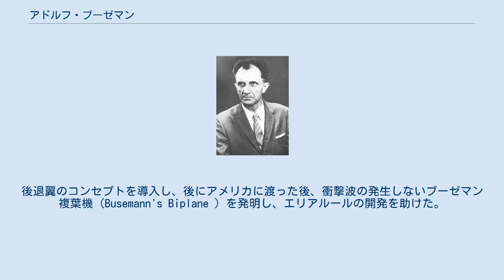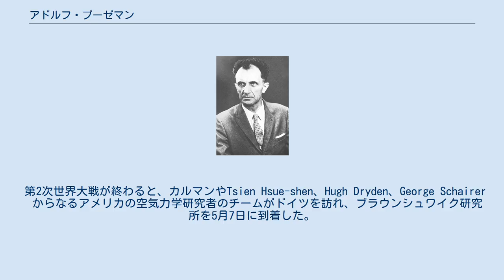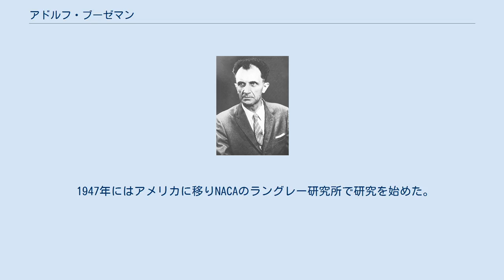アドルフ・ブーゼマン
Adolf Busemann アドルフ・ブーゼマン（Adolph Busemann 、1901年4月20日 - 1986年11月3日）はドイツの航空技術者で、超音速の空気力学のパイオニアである。
後退翼のコンセプトを導入し、後にアメリカに渡った後、衝撃波の発生しないブーゼマン複葉機（Busemann's Biplane ）を発明し、エリアルールの開発を助けた。
 ドイツのリューベックに生まれた。
BraunschweigのCarolo Wilhelmina Technical Universityで工学の博士号を得た。
マックス・プランク研究所に入所し、ルートヴィヒ・プラントルのチームに加わった。
プラントルのチームにはセオドア・フォン・カルマン、 Max Munk やJakob Ackeretがいた。
 1930年にゲッティンゲン大学の教授になった。
戦争中は ブラウンシュワイク研究所の所長を務めた。
 後退翼の概念を1935年にローマで行われたヴォルタ会議で発表したが、超音速の空気流れを扱った論文は当時の航空機の性能からはかけ離れたもので、実用的な価値のないものだと考えられた。
ブーズマンは研究を続け、後退翼の効果は遷音速の領域でも有効であることを示した。
ブラウンシュワイク研究所の所長として、後退翼の風洞実験を行い1942年までには、多くの有益なデータを集めた。
高速機の必要性から後退翼機メッサーシュミットMe P.1101の試験飛行が行われた。
 第2次世界大戦が終わると、カルマンやTsien Hsue-shen、Hugh Dryden、George Schairer　からなるアメリカの空気力学研究者のチームがドイツを訪れ、ブラウンシュワイク研究所を5月7日に到着した。
この研究所で後退翼のデータの重要性に気付いて、アメリカの航空設計の変革に寄与した。
終戦まぎわにはブーズマンはデルタ翼の周りの空気の流れを研究した。
 1947年にはアメリカに移りNACAのラングレー研究所で研究を始めた。
ラングレー研究所でソニック・ブームの研究を行った。
揚力は発生できないが、超音速でソニック・ブームを起こさず抗力も小さいブーゼマン複葉機を発明した。
1963年にコロラド大学の教授となった。
コロラド州ボルダーで没した。